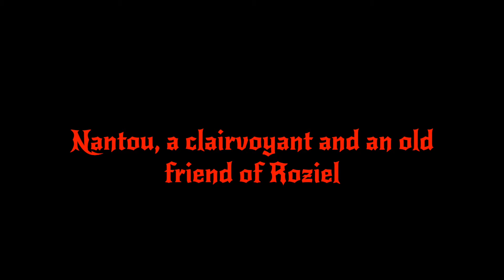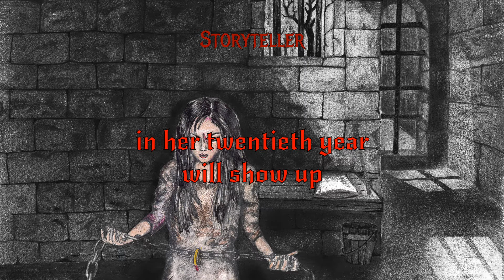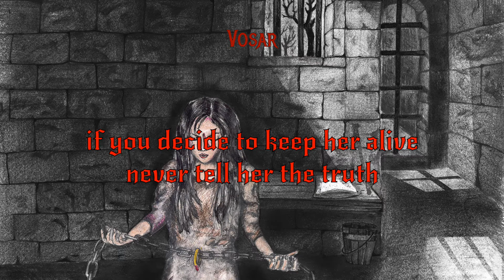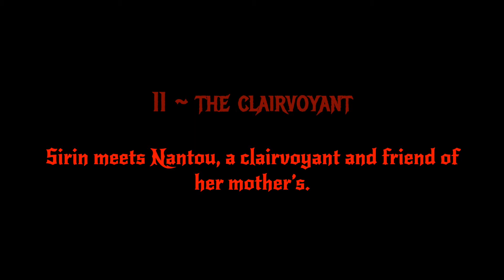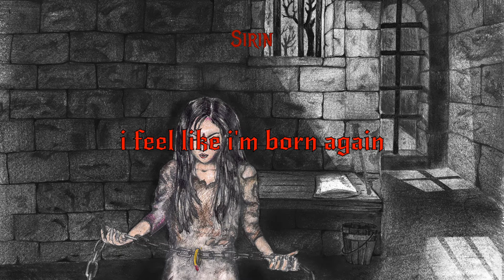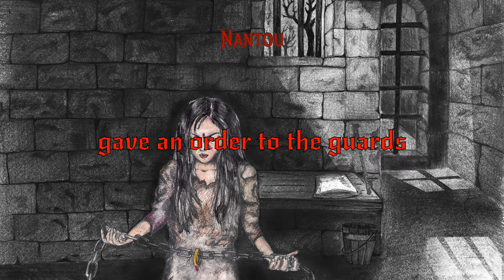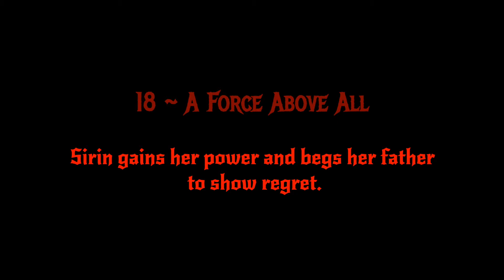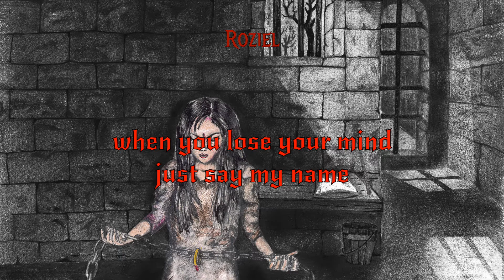Zantea Chronicles : The Dream Dominator(Lyric Movie)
Out now, for streaming and downloading only from Bandcamp!

“Zantea Chronicles : The Dream Dominator” is the debut epic rock concept album of Antonis Adelfidis’ new project, called “Forbidden Myth”.

Track-listing

00:00:00 1 - Overture of Loss
00:07:27 2 - Light’s Predominance
00:11:50 3 - Ruler of Peace
00:16:10 4 - The Luminescent Girl
00:19:53 5 - The Puppeteer
00:24:20 6 - Rotting King
00:28:33 7 - The Prophecy
00:33:05 8 - The Spell of Fakeness
00:37:35 9 - The Exiled
00:41:15 10 - City of Decay
00:45:25 11 - The Clairvoyant
00:51:51 12 - A Ring Between her Eyes
00:57:39 13 – Dreams’ Prisoner
01:03:03 14 - The Revelation of Truth
01:07:51 15 - Remember Again
01:13:11 16 - The Spell of Freedom
01:18:20 17 - Sirin Ablaze
01:25:00 18 - A Force Above All
01:29:05 19 - King of the World / The Eyes of a Stranger
01:35:46 20 - Epilogue of Forgiveness

Story by Myrto Gregoriadi
Artwork by Hara Tsopanidou
Music and Lyrics by Antonis Adelfidis

Vocalists

Jim Koidakis - Storyteller
George Katsanos - Ovaris
Moss "The Boss" Kordakis - Vosar
Antonis Komninos - Morzan
Aggeliki Andritsou - Sirin
Dimitra Preari - Nantou
Stratos Kanimas - Ansel
Irini Tiniakou - Roziel

Instrumentalists

George Katsanos - Acoustic Piano, Electric Pianos, Combo Organs, Digital and Analog Synthesizers, Vibradoneon, Theremin
Nikos Aravanis - Acoustic Piano
Antonis Adelfidis - Acoustic Piano, Electric Pianos, Hammond Organ, Combo Organs, Mellotron, Hohner Clavinet, Digital and Analog Synthesizers, Rheem Kee Bass
The Swede - Drums

Recordings, Audio Editing, Mixing by Antonis Adelfidis
Additional Recordings, Mastering by Dimitris Delis
Grammatical Corrections by Theofanis Loukas and Sotiris Adelfidis
Composed, Arranged and Produced by Antonis Adelfidis